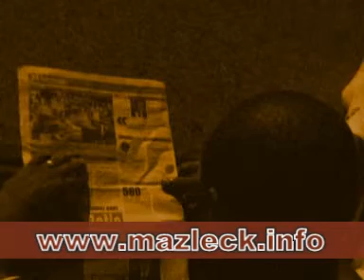grève, dont de la faim à téléafrica